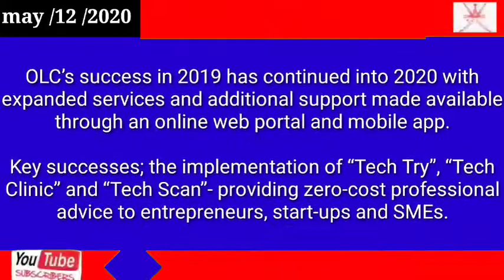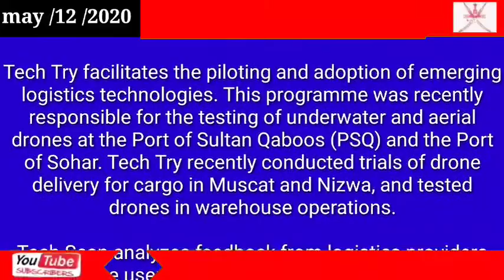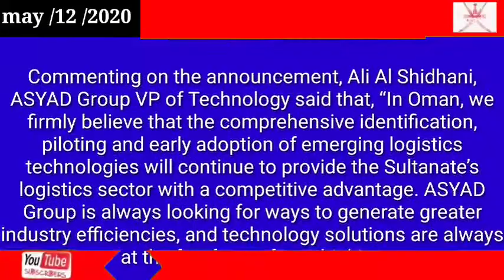Oman news today Oman Logistics Centre leads digital transformation of logistics sector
Oman Logistics Centre leads digital transformation of logistics sector